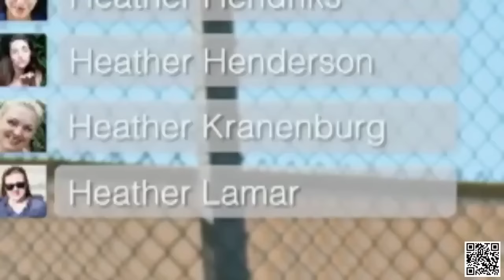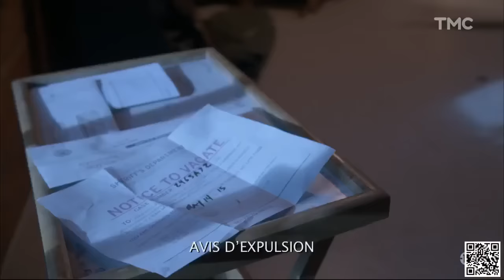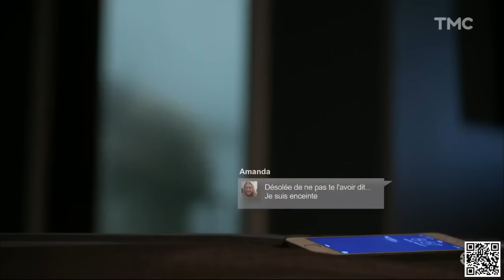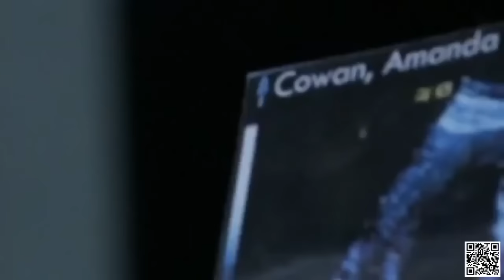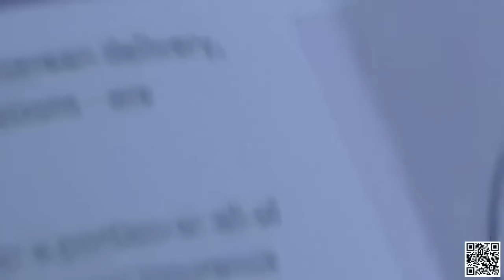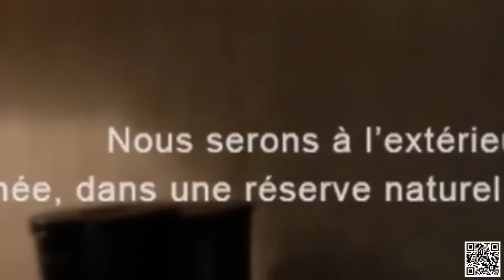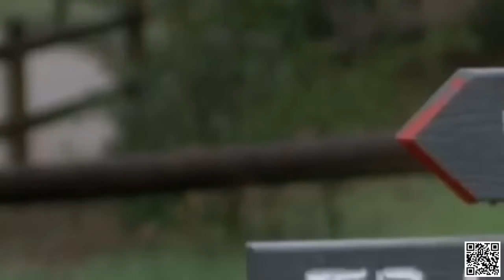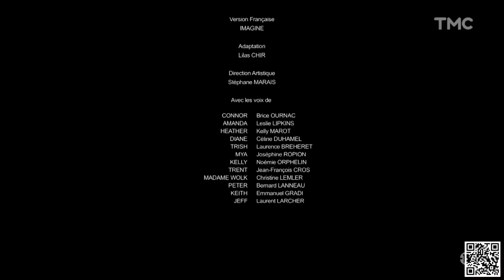Grossesses rivales Films Romance 2021 Francais Complet HD